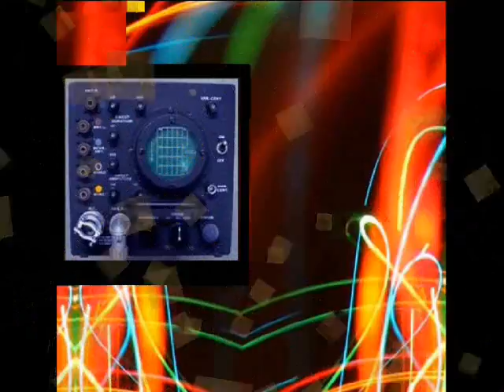6 poèmes d'enfance retrouvés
J'ai retrouvé 6 poèmes d'enfance que j'avais retranscrit beaucoup plus tard à partir de feuilles libres. J'avais environ 12 ans quand je les ai écrit. Ils ont échappé à la destruction implacable de mes décisions juvéniles.